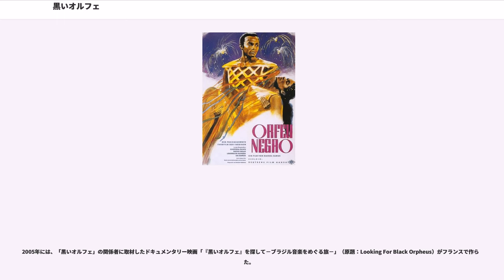黒いオルフェ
『黒いオルフェ』（、）は、マルセル・カミュ監督のフランス・ブラジル・イタリア合作映画。

1959年公開。同年の第12回カンヌ国際映画祭でパルム・ドール、アカデミー賞では外国語映画賞を受賞した。フランス語版とポルトガル語版の2通りがある。

ヴィニシウス・ヂ・モライスによる1956年の戯曲『オルフェウ・ダ・コンセイサゥン』を映画化したもので、ギリシア神話のオルペウス（オルフェ）とエウリュディケ（ユーリディス）の物語の舞台を、カーニバルで盛り上がる公開当時のブラジル、リオデジャネイロに移している。当時は観光名所だったファヴェーラが主な舞台となっている。

アントニオ・カルロス・ジョビン（Antônio Carlos Jobim）作曲のサウンドトラックにはルイス・ボンファ（Luiz Bonfá）による「カーニバルの朝」（「黒いオルフェ」と呼ばれることも多い）をはじめとしたボサノヴァの曲が含まれている。

またサンバ歌手・作曲家として知られるカルトーラがワンシーンだけ出演、また撮影時には妻のジカともども雑用として雇われたことで知られる。

映画の試写会に招かれたヴィニシウス・ヂ・モライスは、「これは自分の作品でない」と強く否定していた。

また、1999年、ブラジルの映画監督であるカルロス・ヂエギスにより「オルフェ」として再び製作された。なおヂエギス自身は、本作品のリメイクと言われることを強く否定し、まったく新しい作品として仕上げたとコメントしている。またヂエギス作品の音楽を担当したミュージシャンのカエターノ・ヴェローゾも「黒いオルフェは、単純な悲恋物語に終始して、ヴィニシウス原作にあったブラジルやファヴェーラの本質を描いていない、したがってブラジル人はまったく評価していない」などと述べている。

田舎から出てきた娘が明日のカーニバル見物のため船に乗ってリオ・デ・ジャネイロへ着く。彼女は自身を村から追ってきている謎の男からも逃げていた。彼女を乗せた市電の運転手であるオルフェは子供たちから慕われ、女からもモテモテの歌とギターの名手である。ミラという恋人がいて、役所に手続きに行くと、婚姻係に名前をオルフェというと妻はユーリディスだねといわれ、怪訝な顔をするとギリシャ神話だと言われる。指輪の前に質屋から「オルフェは私の主人」と書いてあるギターを出す。子供たちには「古いギターで、今の主人が僕というだけ」という。娘ユーリディスはいとこのセラフィナを訪ねる。ベネディットという子にお守りをもらい、大事にするというと「僕が死んでも？」と縁起でもないことをいわれる。

オルフェはセラフィナの隣家に住んでいて、ユーリディスと再会して彼女と恋に落ちてしまう。

夜のリハーサルで、二人は独占欲の強い「昼の女王」ミラの目をかいくぐり、愛を語らうが、ユーリディスを追う死神の衣装を纏う謎の男が現れ、彼女を脅し、オルフェが助けにくると「女は預ける、俺は急がない」といって去る。最初は別々にすごしていたが、ユーリディスが誘い、愛を交わした夜が明ける。

祭りの当日、「夜の女王」セラフィナの計らいで衣装で顔を隠したユーリディスはオルフェと「バビロン組」で踊るが、お守りが落ちて割れる。嫉妬に狂い、殺してやるというミラに見つかり、掴みかかられ逃亡するが、姿を現した死を司る仮面の男にも追われる。オルフェの上司から待っていろといわれた市電の車庫に向かうが、死神に追いつめられる。高圧線に手を掛けたユーリディスは助けにきたオルフェがスイッチを入れたために感電死してしまう。意識が戻り、悲嘆に暮れたオルフェは彼女は生きていると彷徨い歩き、祈祷所でユーリディスの「振り返らないで」という声を聞いたが、振り返った瞬間、全ては偽りであったことに気づいてしまう。

夜が明け、死体安置所から彼女の亡骸を抱えて戻ったオルフェは怒り狂ったミラと対面する。家に火をつけられ、ミラに投げられたた石が頭に当たったオルフェはユーリディスの遺体と共に崖から落ちて死んでしまう。二人は死によって結ばれ、全てが終わった後、太陽を昇らせる事が出来るというギターで歌い踊る子供たちの姿が、新たなオルフェの到来を予感させる。
ブラジルを舞台にし、出演者たちは演技未経験者ばかりという挑戦的な映画だった。なかなか配給会...